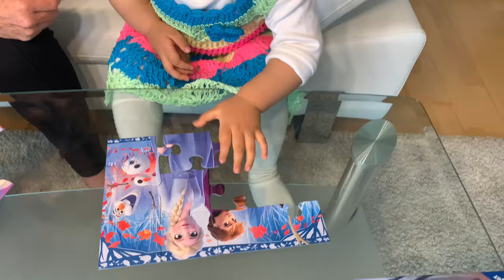Disney Frozen Jigsaw Puzzle | Solving Puzzle with Grandma | Home Fun Activity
Zylvie got a disney frozen jigsaw puzzle birthday gift from Grandma. She really loves solving puzzles.